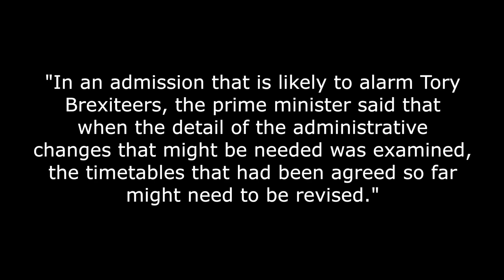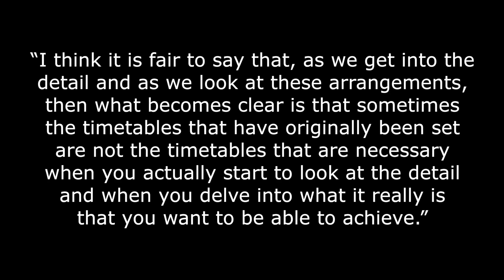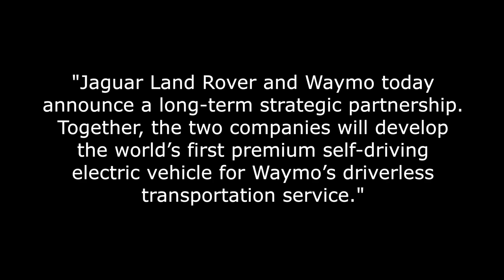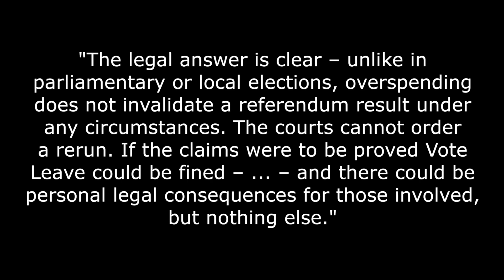Brexit Transition not long enough hints Theresa May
Just when you think the Brexit timetable is settling down, up pops the prime minister with comments that hint at an extension to the transition phase.

It seems that despite stressing that UK borders and customs would be in place on time, Theresa May has suggested at a commons committee that the Brexit timetable may be a bit more fluid that we thought.

"In an admission that is likely to alarm Tory Brexiteers, the prime minister said that when the detail of the administrative changes that might be needed was examined, the timetables that had been agreed so far might need to be revised." Reports the Times.

Appearing before the Commons Liaison Committee Theresa May warned that:

“I think it is fair to say that, as we get into the detail and as we look at these arrangements, then what becomes clear is that sometimes the timetables that have originally been set are not the timetables that are necessary when you actually start to look at the detail and when you delve into what it really is that you want to be able to achieve.”

So, more delay and opportunity for Remainers to try and wreak their anti-democratic havoc.

The real culprit here though is the lack of planning for triggering Article 50 of the Lisbon Treaty from the outset.

No, I'm not talking about when the decision to hold the EU referendum was made. I'm talking about the moment it was decided to include such an article in the Lisbon Treaty, which came into force in December 2007.

Plans are made across Whitehall departments for all sorts of things from conflict to plague, from weather to pollution and civil defence.

But no plan to exit a massive financial and political commitment such as the EU, when there is a clear legal clause allowing for it?

It is absolutely clear then that the only contingency plan ever made was and is to try and keep us in!

Other topics include:

1. Jaguar Land Rover with a deal to make Google Waymo driverless cars.

2. Has Eurozone GDP growth peaked?

3. Did the Leave campaign overspend,? Did Remain spend even more?

4. Gina Miller and Best for Britain keep their anti-Brexit campaigns going.